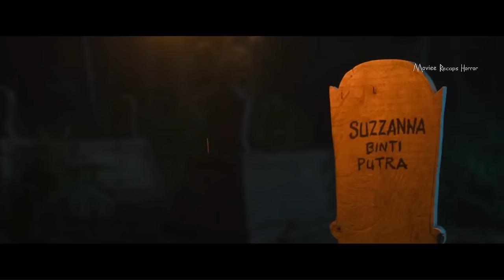Suzzanna: Kliwon Friday Night (2023) | Horror Movie Recap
After a shaman casts a curse on her, a woman is killed by dark sorcery and resurrected as a wrathful spirit who seeks to reunite with her newborn baby.

👻 Welcome to Moviee Recaps Horror, your ultimate haunt for spine-tingling thrills and bone-chilling storytelling! Dive into the darkest depths of horror cinema with us as we dissect, analyze, and relive the most terrifying moments in film history.

🦇 So, if you're ready to confront your darkest fears and explore the world of horror cinema like never before, hit that subscribe button, turn on notifications, and join us on this bone-chilling journey. Remember, when you watch Moviee Recaps Horror, you're in for a thrilling ride into the unknown.

Uncover the secrets, face the terrors, and immerse yourself in the horror universe with Moviee Recaps Horror!